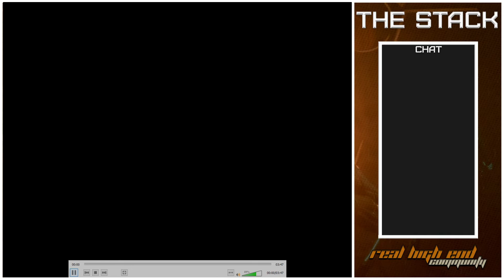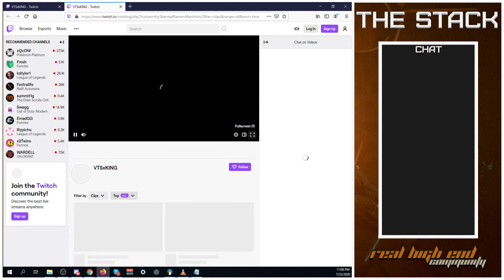Season 2 | Episode 6 | Venom & VTSxKing